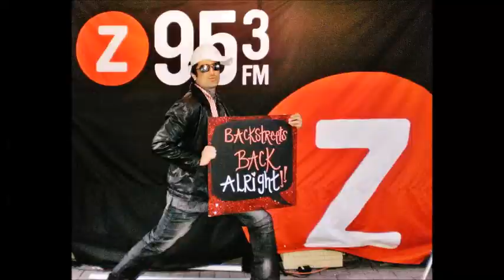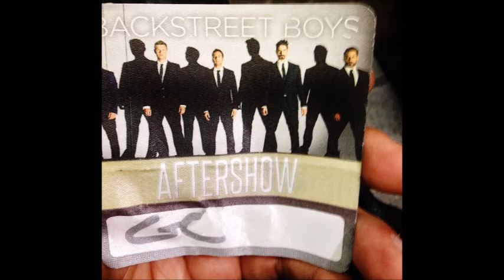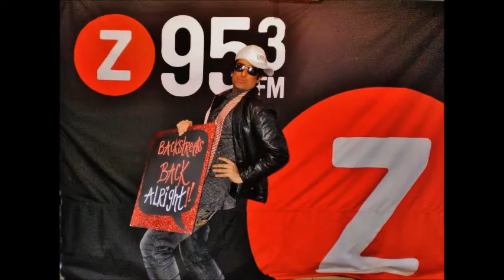31 Backstreet Boys In A World Like This Tour